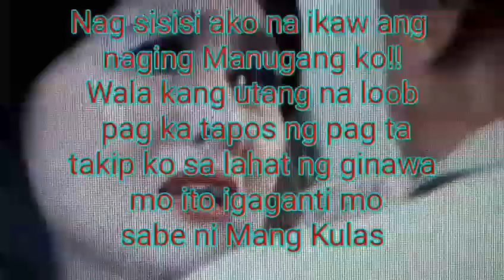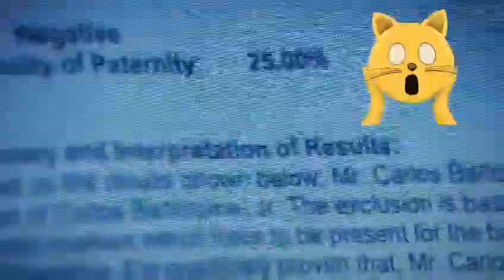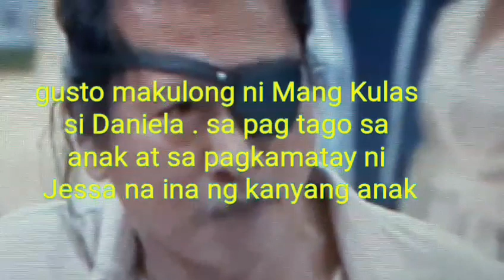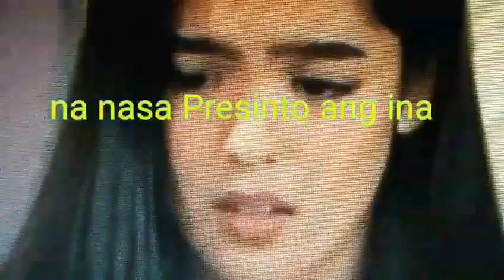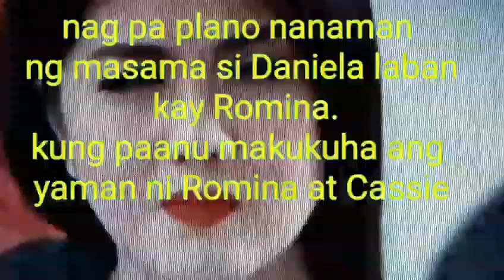Kadenang Ginto Pag katuklas sa Katotohanan